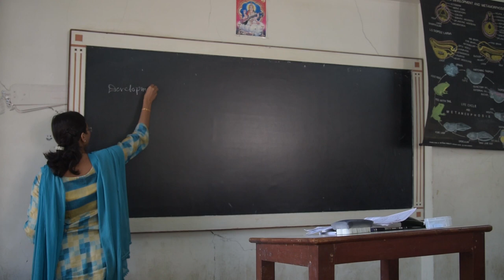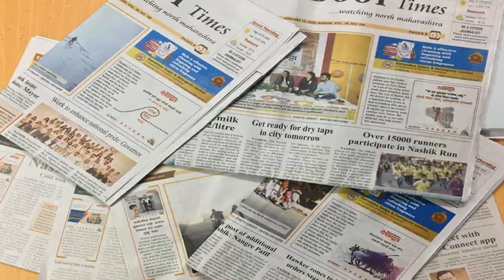Deshdoot Short Film Competition and Festival 2020 | देशदूत लघुपट चित्रपट महोत्सव आणि स्पर्धा